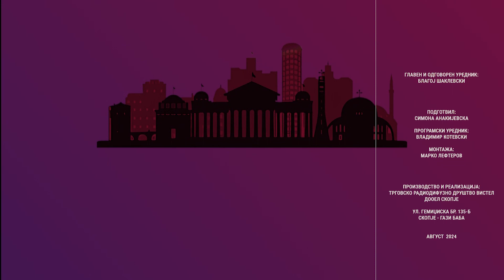Локални вести 19 август 2024